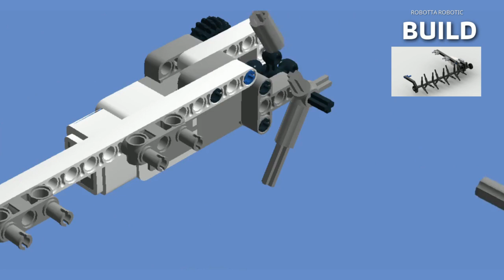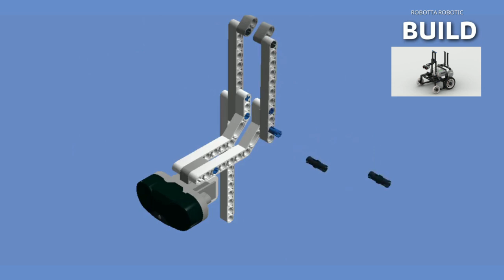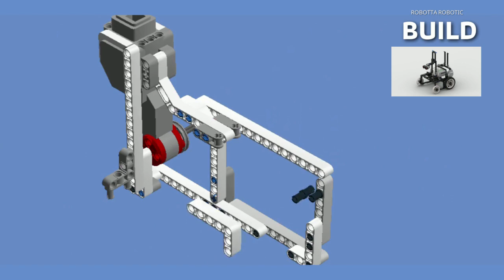The keeping table tennis ball robot innovation 1st STEM 🇹🇭 PART 1 | BUILD | LEGO DIGITAL DESIGNER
Time :
0:00 Intro
0:08 part1
0:32 part2
1:05 part3